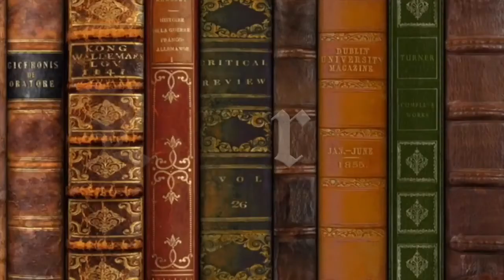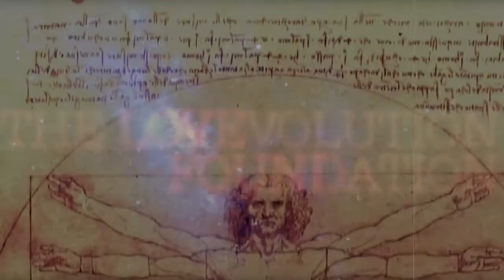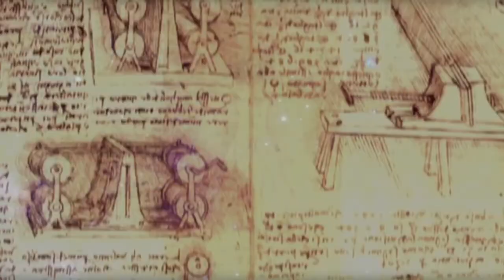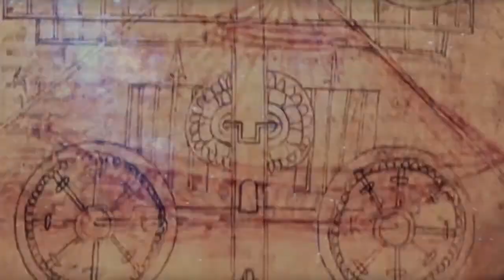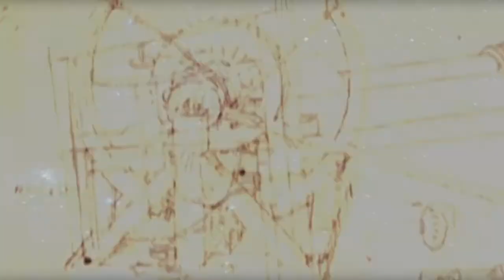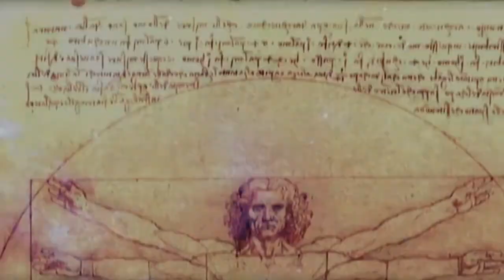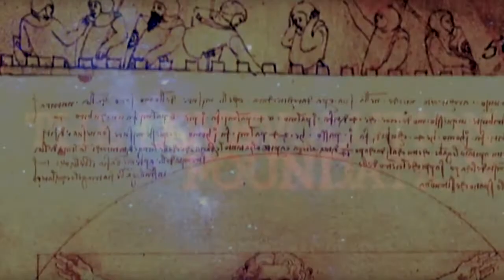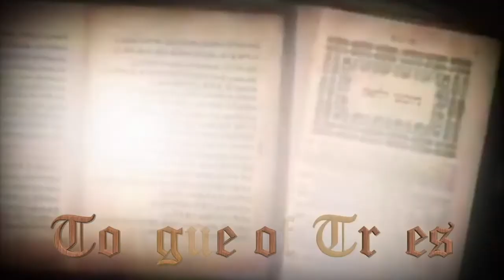Leonardo Da Vinci: Science of Art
Leonardo da Vinci was a Renaissance artist and engineer, known for paintings like "The Last Supper" and "Mona Lisa,” and for inventions like a flying machine.

Who Was Leonardo da Vinci?

Leonardo da Vinci was a Renaissance painter, sculptor, architect, inventor, military engineer and draftsman — the epitome of a true Renaissance man. Gifted with a curious mind and a brilliant intellect, da Vinci studied the laws of science and nature, which greatly informed his work. His drawings, paintings and other works have influenced countless artists and engineers over the centuries.

Early Life

Da Vinci was born in a farmhouse outside the village of Anchiano in Tuscany, Italy (about 18 miles west of Florence) on April 15, 1452.

Born out of wedlock to respected Florentine notary Ser Piero and a young peasant woman named Caterina, da Vinci was raised by his father and his stepmother.

At the age of five, he moved to his father’s estate in nearby Vinci (the town from which his surname derives), where he lived with his uncle and grandparents.

Education

Young da Vinci received little formal education beyond basic reading, writing and mathematics instruction, but his artistic talents were evident from an early age.

Around the age of 14, da Vinci began a lengthy apprenticeship with the noted artist Andrea del Verrocchio in Florence. He learned a wide breadth of technical skills including metalworking, leather arts, carpentry, drawing, painting and sculpting.

His earliest known dated work — a pen-and-ink drawing of a landscape in the Arno valley — was sketched in 1473.

Early Works

At the age of 20, da Vinci qualified for membership as a master artist in Florence’s Guild of Saint Luke and established his own workshop. However, he continued to collaborate with del Verrocchio for an additional five years.

It is thought that del Verrocchio completed his “Baptism of Christ” around 1475 with the help of his student, who painted part of the background and the young angel holding the robe of Jesus.

According to Lives of the Most Excellent Painters, Sculptors and Architects, written around 1550 by artist Giorgio Vasari, del Verrocchio was so humbled by the superior talent of his pupil that he never picked up a paintbrush again. (Most scholars, however, dismiss Vasari’s account as apocryphal.)

In 1478, after leaving del Verrocchio’s studio, da Vinci received his first independent commission for an altarpiece to reside in a chapel inside Florence’s Palazzo Vecchio.

Three years later the Augustinian monks of Florence’s San Donato a Scopeto tasked him to paint “Adoration of the Magi.” The young artist, however, would leave the city and abandon both commissions without ever completing them.

Although da Vinci is known for his artistic abilities, fewer than two dozen paintings attributed to him exist. One reason is that his interests were so varied that he wasn’t a prolific painter. Da Vinci’s most famous works include the “Vitruvian Man,” “The Last Supper” and the “Mona Lisa.”

Vitruvian Man

Art and science intersected perfectly in da Vinci’s sketch of “Vitruvian Man,” drawn in 1490, which depicted a nude male figure in two superimposed positions with his arms and legs apart inside both a square and a circle.

The now-famous sketch represents da Vinci's study of proportion and symmetry, as well as his desire to relate man to the natural world.

Around 1495, Ludovico Sforza, then the Duke of Milan, commissioned da Vinci to paint “The Last Supper” on the back wall of the dining hall inside the monastery of Milan’s Santa Maria delle Grazie.

The masterpiece, which took approximately three years to complete, captures the drama of the moment when Jesus informs the Twelve Apostles gathered for Passover dinner that one of them would soon betray him. The range of facial expressions and the body language of the figures around the table bring the masterful composition to life.

The decision by da Vinci to paint with tempera and oil on dried plaster instead of painting a fresco on fresh plaster led to the quick deterioration and flaking of “The Last Supper.” Although an improper restoration caused further damage to the mural, it has now been stabilized using modern conservation techniques.

Inventions

In 1482, Florentine ruler Lorenzo de' Medici commissioned da Vinci to create a silver lyre and bring it as a peace gesture to Ludovico Sforza. After doing so, da Vinci lobbied Ludovico for a job and sent the future Duke of Milan a letter that barely mentioned his considerable talents as an artist and instead touted his more marketable skills as a military engineer.

Using his inventive mind, da Vinci sketched war machines such as a war chariot with scythe blades mounted on the sides, an armored tank propelled by two men cranking a shaft and even an enormous crossbow that required a small army of men to operate.